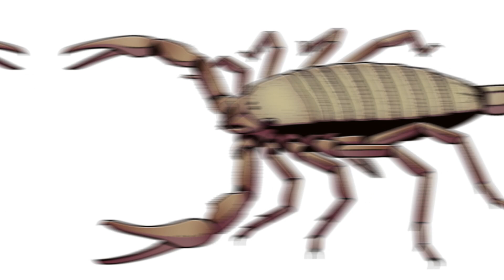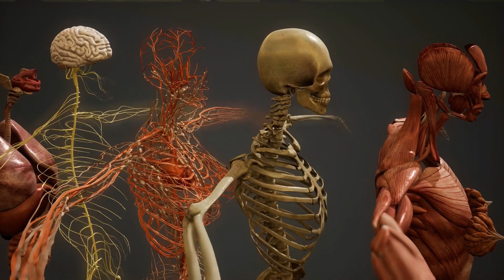Why Don’t Giant Bugs Exist Today?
Why Are There No Giant Bugs?

Over the course of its 4.5 billion years, Earth has gone through some pretty significant changes. Insectophobes can celebrate the fact that humanity’s time on this planet mercifully came a full 360 million years after the period when Earth was covered in Meganeura, predatory dragonflies with two-foot-long wingspans. At the same time, the “lung scorpion,” a scorpion the size of a skateboard, scurried around beneath these giant dragonflies, accompanied by the eight-foot-long Arthropleura millipede. This terrible time on planet Earth is known as the Carboniferous period.
During the Carboniferous, numerous new insect families developed on Earth, with many insect species growing to incredible sizes.